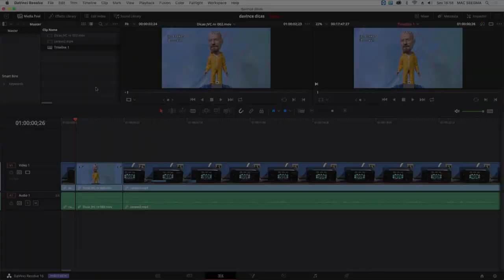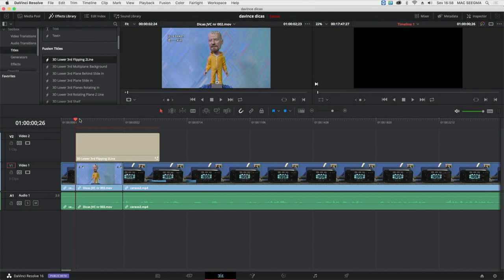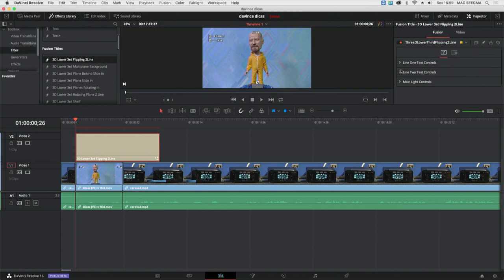Dica Davinci Nr. 001 - Caracteres (reenvio )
Reenviamos a dica 001.  Como trabalhar com Caracteres no Davinci.